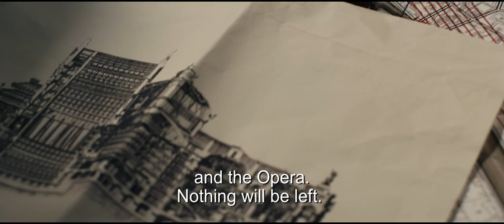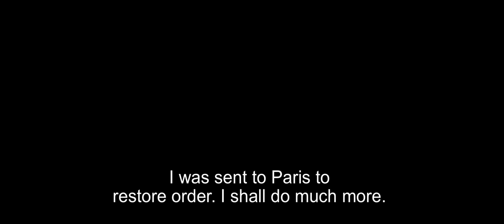Diplomacy 2014 Official Trailer [HD 1080p]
As the Allies march toward Paris in the summer of 1944, Hitler gives orders that the French capital should not fall into enemy hands, or if it does, then only as a field of rubble. The person assigned to carry out this barbaric act is General Dietrich von Choltitz, who already has mines planted on the Eiffel Tower, in the Louvre and Notre Dame. Nothing should be left as a reminder of the citys former glory. However, at dawn on 25 August, Swedish Consul General Raoul Nordling steals into German headquarters through a secret underground tunnel and there starts a tension-filled game of cat and mouse as Nordling tries to persuade Choltitz to abandon his plan. In this passionate and emotional adaptation of the 2011 stage success by Cyril Gly, the great Volker Schlndorff Academy Award winner THE TIN DRUM has created a psychologically elaborate and thrilling game of political manners.FacebookTwitterOfficial WebsiteDirector  Volker Schlndorff
  Writers  Cyril Gly, Volker Schlndorff
  Actors  Andr Dussollier, Niels Arestrup